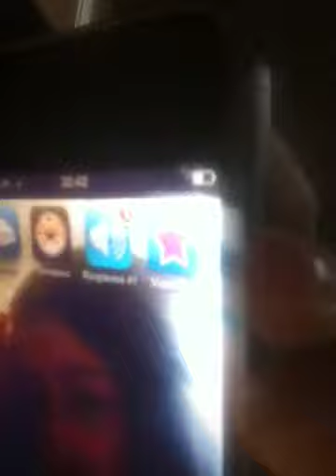I'm. Girl. That. Need. Help. On video. Star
So.  Please.  Help me. U.  Guys.